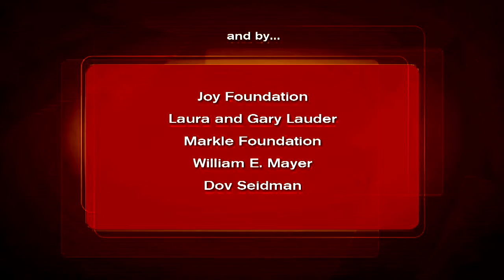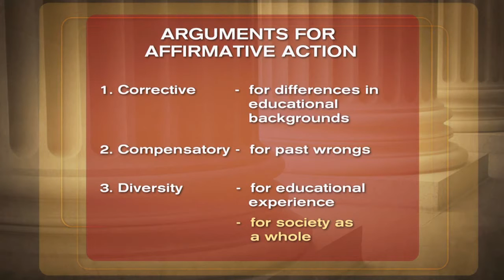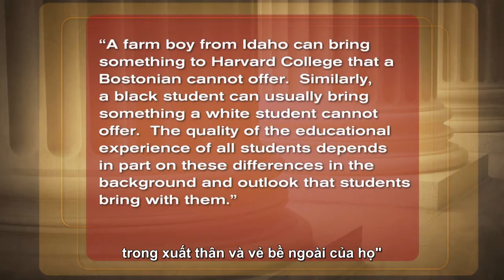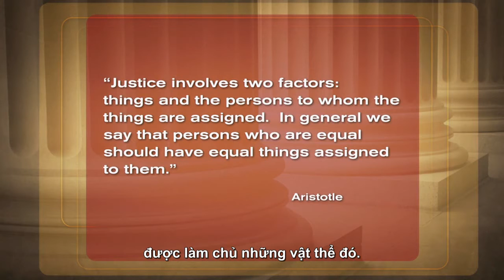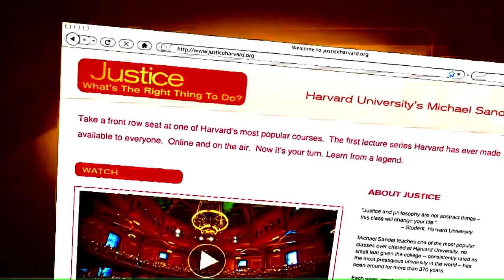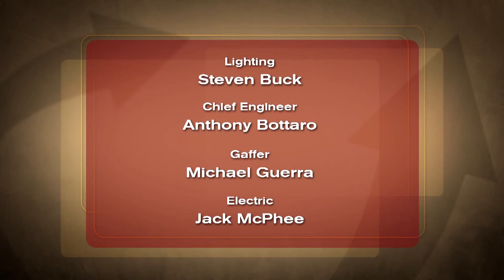Công Lý - Harvard - bài giảng 09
Bài giảng 9 của môn Công Lý: Phải Trái Đúng Sai, do giáo sư Michael Sandel của Đại học Harvard giảng dạy.

Đăng ký tại kienhoc.vn để học toàn bộ khóa học với đầy đủ các thông tin liên quan và tham gia thảo luận về các chủ đề thú vị.